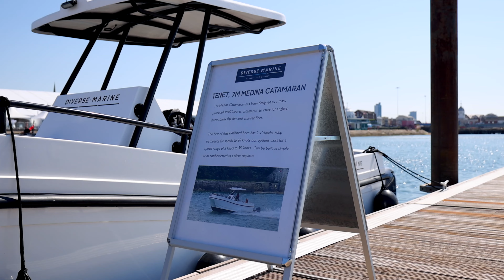Diverse Marine at Seawork 2023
Welcome to Seawork 2023 in Southampton, UK. We are delighted to welcome our clients, suppliers and supporters to view our latest build, the Caister Lifeboat as well as a refitted CTV, ICENI COURAGE.